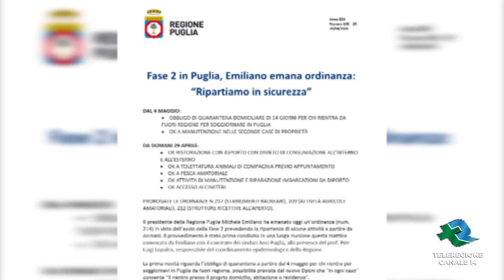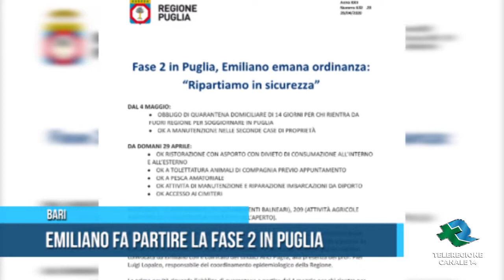Bari Emiliano fa partire la Fase 2 in Puglia TG Teleregione 28 04 2020 1